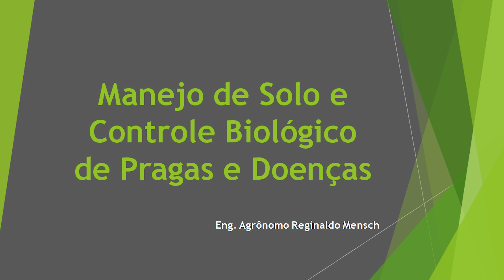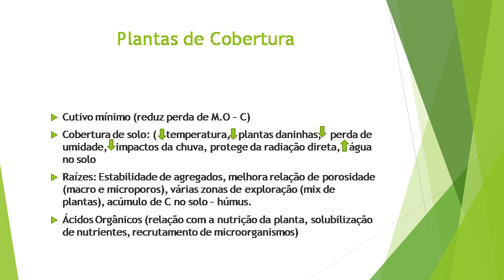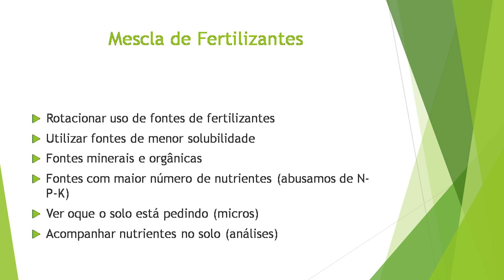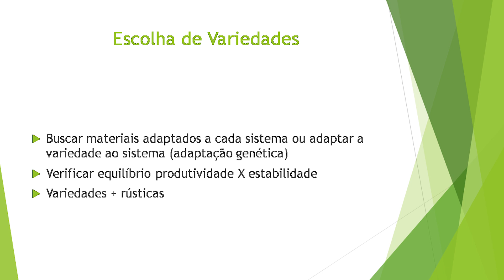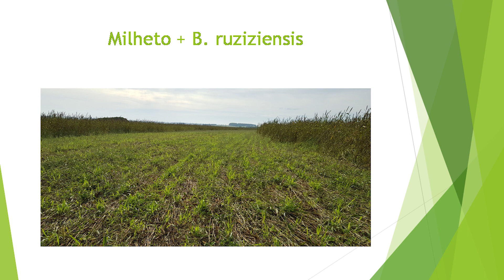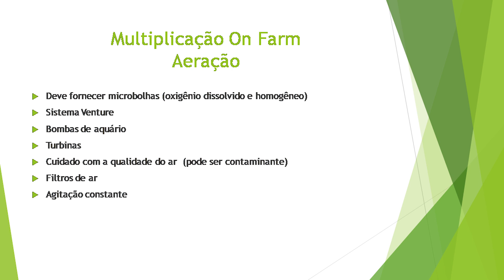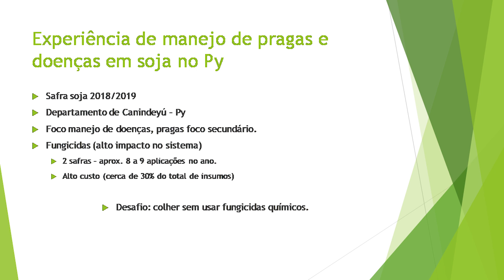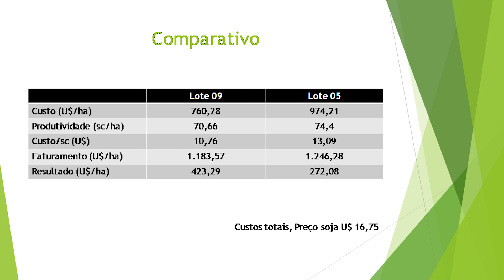4) Minicurso: Controle biológico de pragas e doenças e multiplicação on-farm | Reginaldo Mensch/GAAS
Palestra do 3º Fórum Brasileiro de Agricultura Sustentável, realizado em Campo Grande-MS, de 05 a 07 de agosto de 2019.